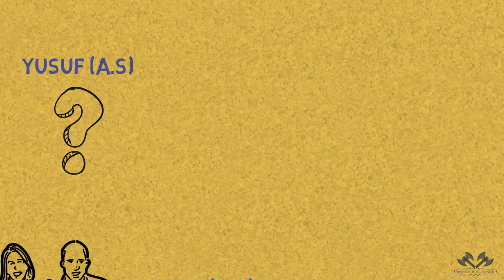How to Raise your Children_ - Nouman Ali Khan